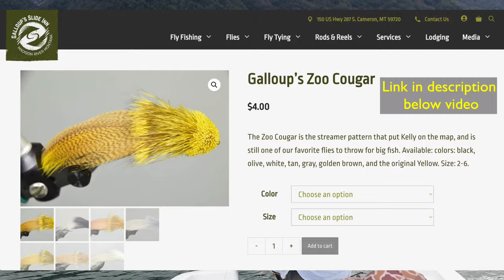Brown Trout & Broken Rods with KELLY GALLOUP (Fly Show Episode 7)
Kelly teaches us a few techniques and demonstrates how to set the hook (A bit too hard).

All flies and gear used in this video can be found